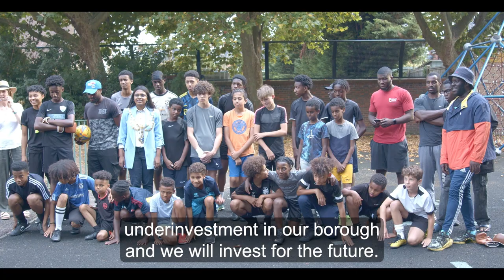Wandsworth's priorities for the next 12 months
Members of Wandsworth Council's cabinet look back on successes over the last 12 months and ahead to priorities for the coming year